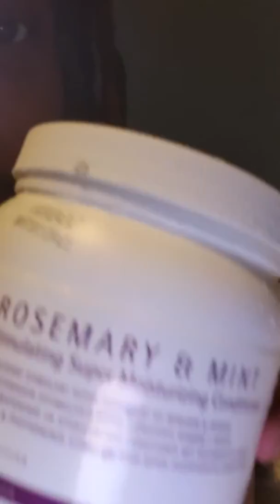I just wash my hair I have not wash my hair and 3 weeks